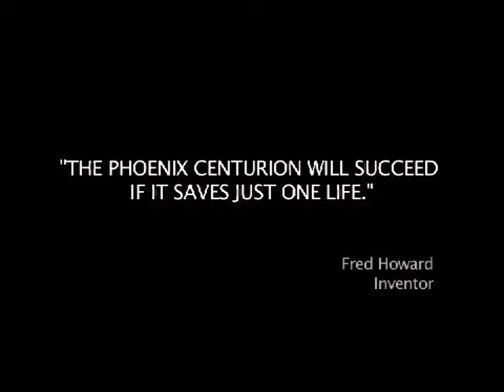Phoenix Centurion Robbery Animation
An animation demonstrating the Phoenix Centurion Application.